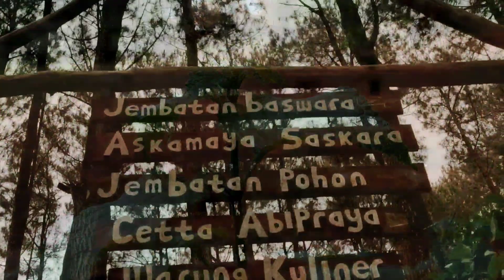Breaking Free_Cinematic Video By MI 11 Lite (Yogyakarta)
Cinematic Video By MI 11 Lite, Video Test, Camera Test with Editing
Illenium_Lost 🎶